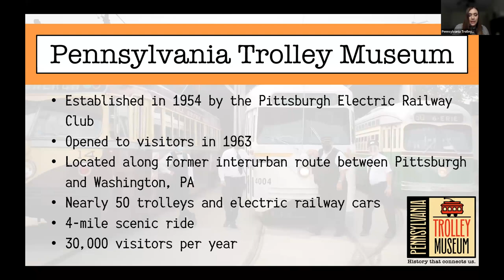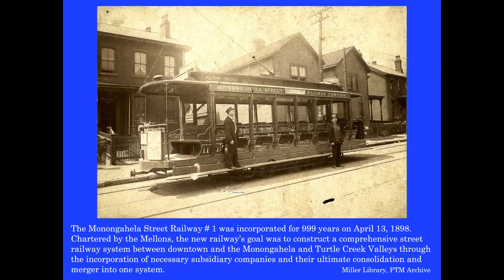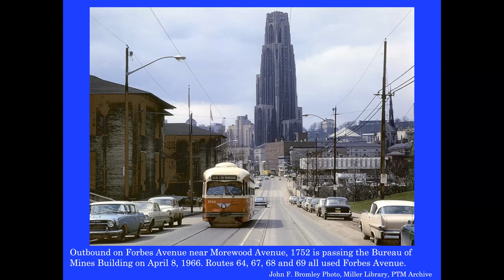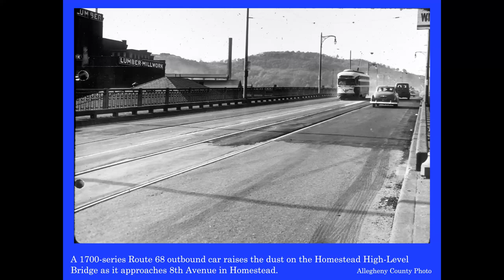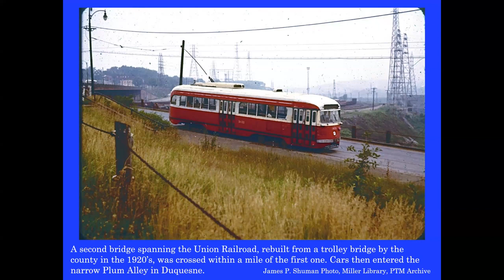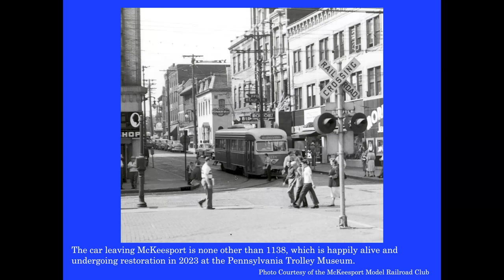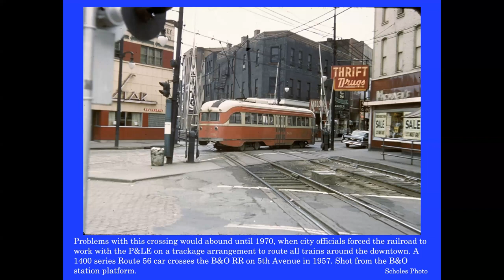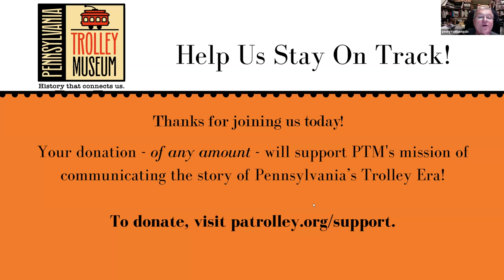Trolleyology: The McKeesport Trolley Lines of Pittsburgh Railways PART 1 of 2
The McKeesport Trolley Lines of Pittsburgh Railways - Part 1 of 2
Presented by George Gula

Pittsburgh Railways operated two lines between Pittsburgh and McKeesport (Routes 56 and 68), as well as a local line from McKeesport to Glassport (Route 98) and one along Evans Avenue (Route 99). This program from George Gula will feature views along the lines as we ride from end to end.

00:00 Intro
08:26 McKeesport Trolleys